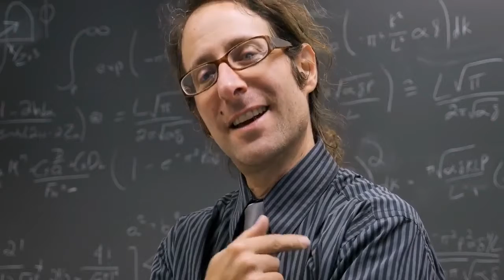Discover How Action Helps You Overcome Failure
self-help Dealing With Failure